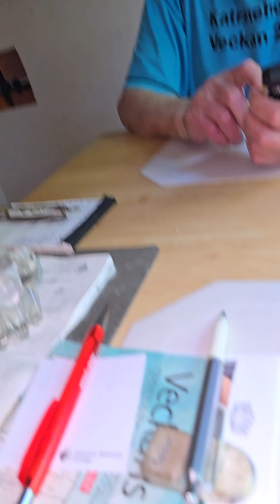2024-08-02 rätt onödigt behöva använda Youtube för så korta filmer